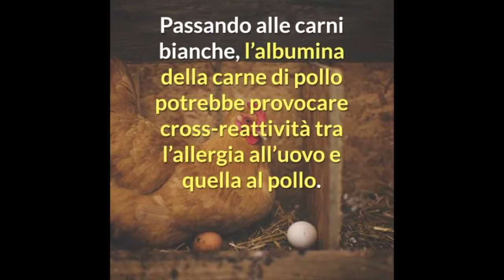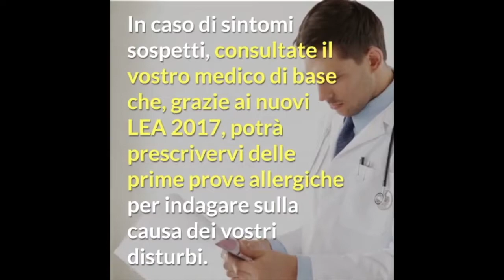Allergia alla carne: rara ma esistente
Scopri come si manifesta l’allergia alla carne e quali tipi di carne possono scatenare questa particolare allergia alimentare.